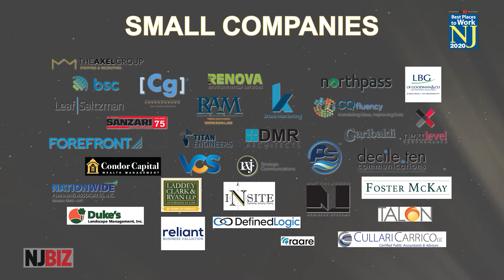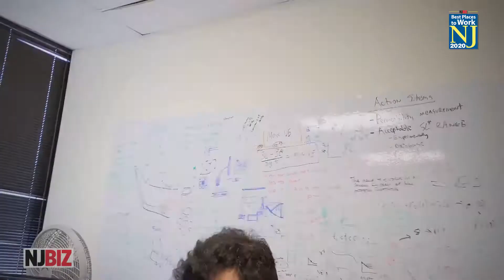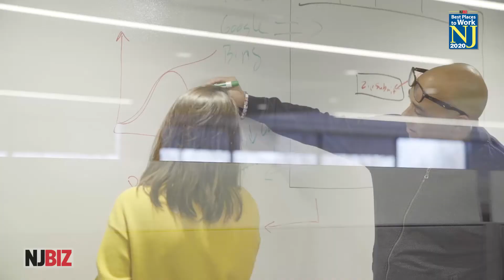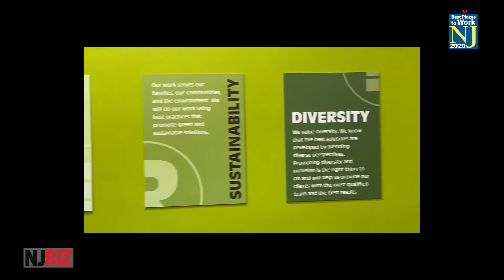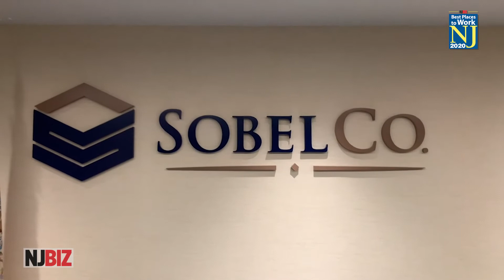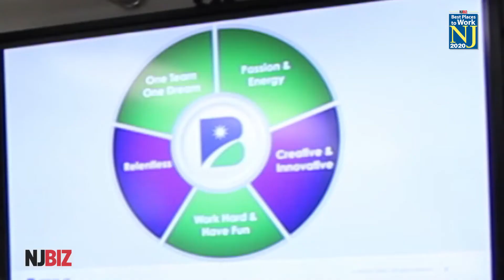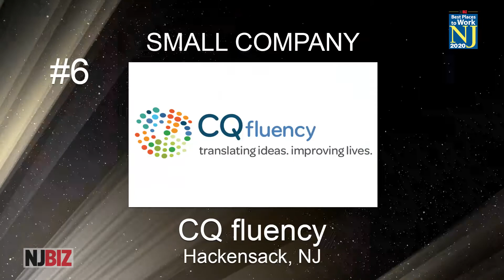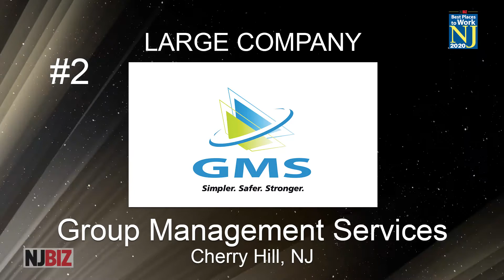NJBIZ Best Places to Work Awards Program 2020